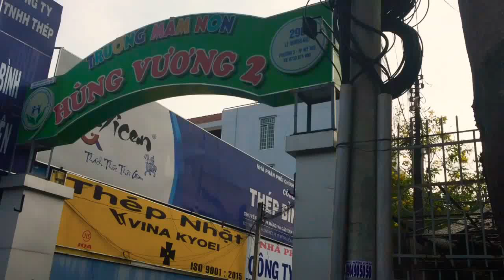Hạt dẻ rang muối ngon nhức nách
15.000/1gr nha các bạn. Rang muối, ăn bùi lắm. Địa chỉ tại 150 Lý Thường Kiệt, Tp. Mỹ Tho, Tiền Giang